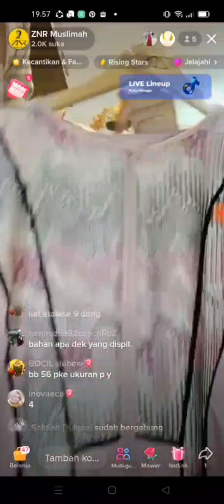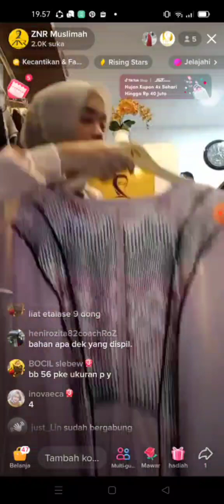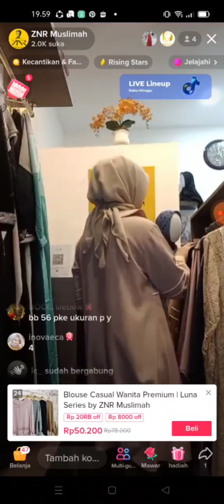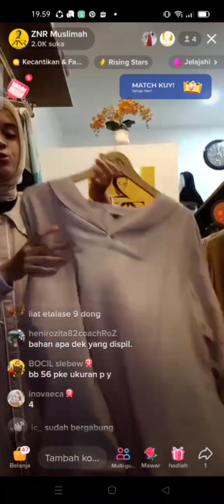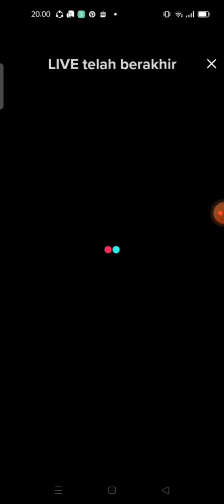Live Streaming on Tiktok Dec. 09.2022 Session 3.1 on 07-08 PM